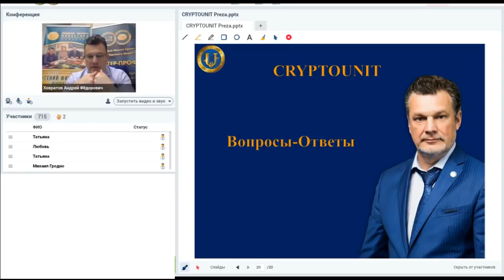Вопрос 6 ¦ Почему бы не сделать КриптоЮнит основной валютой SkyWay?